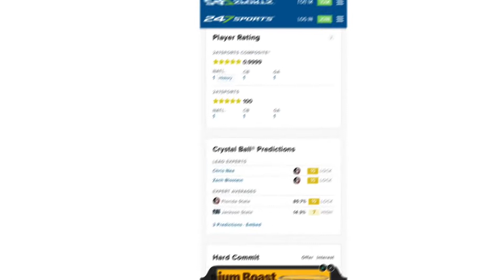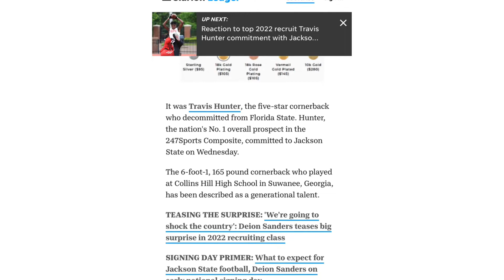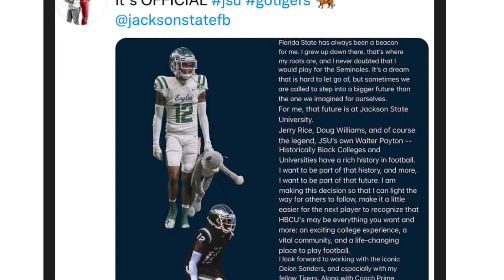BREAKING Coach Deion FLIPS the #1 OVERALL RECRUIT‼️jacksonst